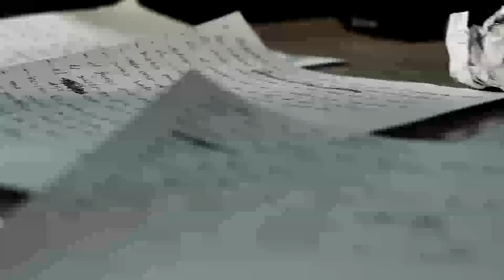ElPityHermano - Angeles sin empleo VIDEOCLIP OFICIAL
Videoclip oficial de ElPityHermano realizado por JJ Producciones